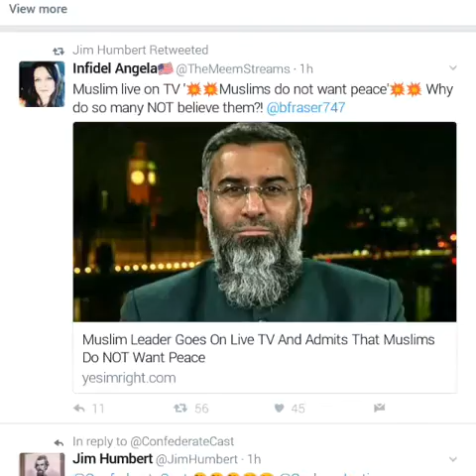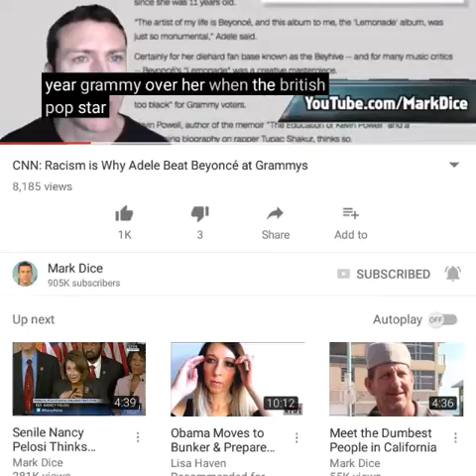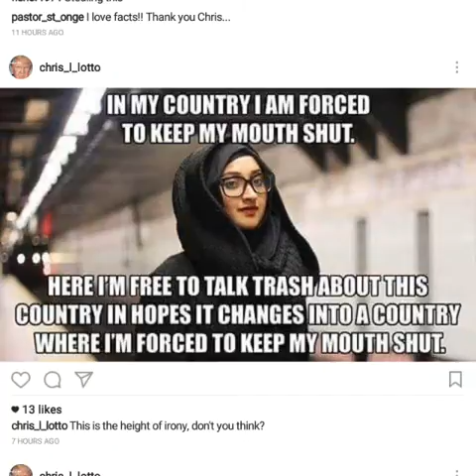Silent MESSEGE. WORLD'S END